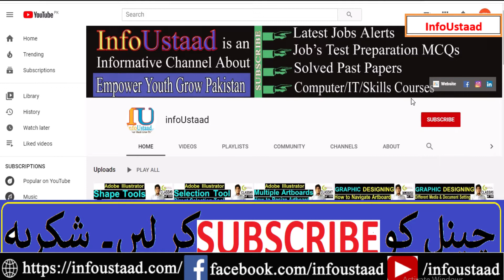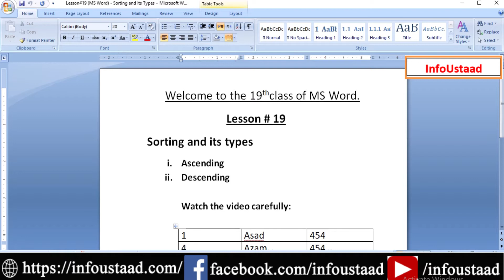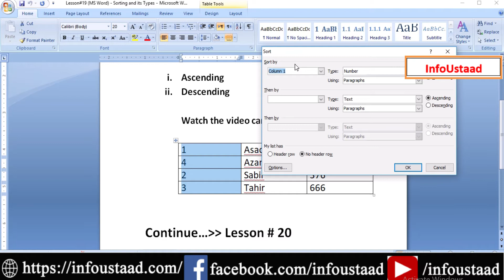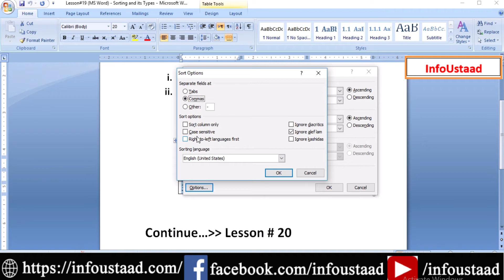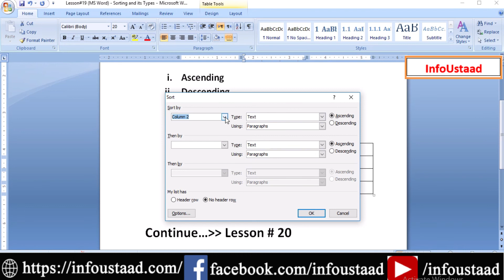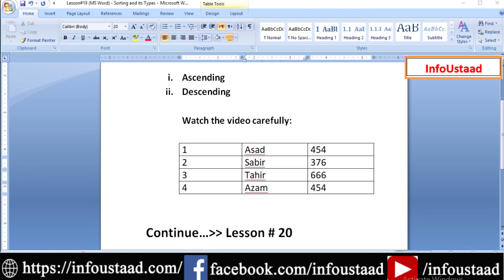how to sort in ms word 2007 | MS Word Lesson#19 | how to sort ascending in word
𝐀𝐛𝐨𝐮𝐭 𝐭𝐡𝐢𝐬 𝐯𝐢𝐝𝐞𝐨:
Complete Microsoft Office Training In Urdu- MS Word Lesson#19
In This Lesson, I have explained the following topics:
✪ What is sorting | How to sort in MS Word 2007
✪ types of sorting

PAKISTAN ZINDABAD